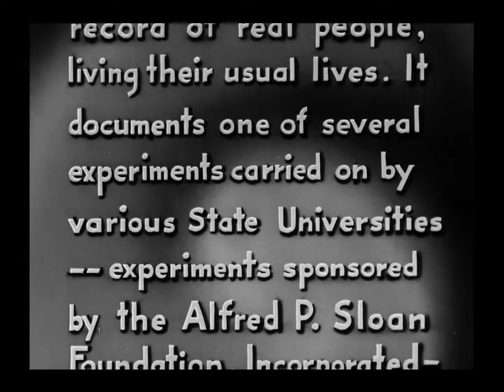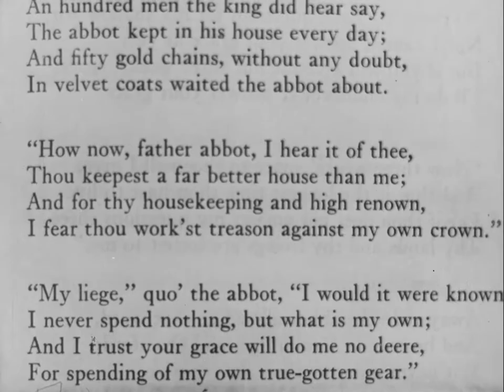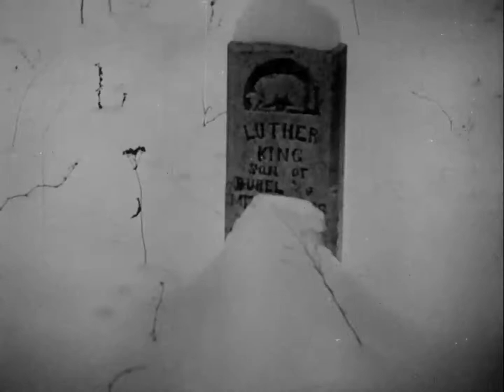And So They Live (1940)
by Educational Film Institute, New York University

Stark, realistic documentary showing poorly educated “mountain peoples” living in poverty and stricken with disease. Their solace comes in strong family bonds and the prospect of improved educational opportunities.

Note: Shot in Kentucky, the film was made in conjunction with The Children Must Learn. John Ferno had been a cameraman for Joris Ivens and Henri Storck. Irving Lerner had a lengthy career as a producer, editor, and director; see Thomas J. Brandon, “Irving Lerner: A Filmography and Bibliography,” Cinema Journal 18 (Autumn 1978): 53–60.